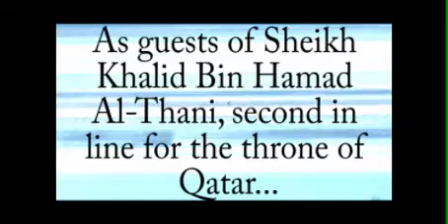Kings of Speed web3 wmv